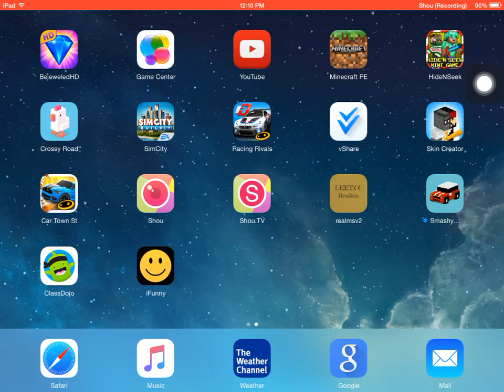How to make or look at memes- iFunny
In this video I show you a cool app that lets you make or look at memes. :)